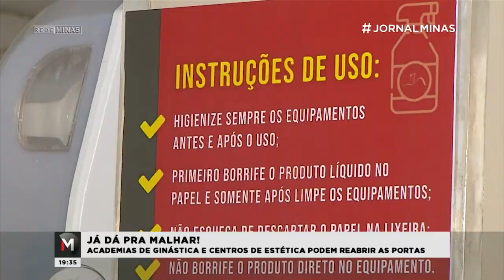ACADEMIAS DE GINÁSTICA E CENTROS DE ESTÉTICA PODEM REABRIR EM BH - Jornal Minas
Já dá pra voltar a malhar em Belo Horizonte. As academias estão autorizadas, a partir de hoje (31), a receber de volta os alunos. Nas menores, o movimento já começou. Já as maiores ainda estão se organizando. No caso das academias, a autorização também vale para atividades como lutas e natação.